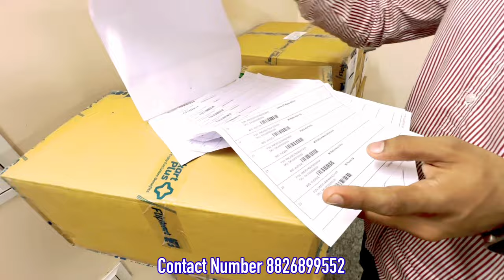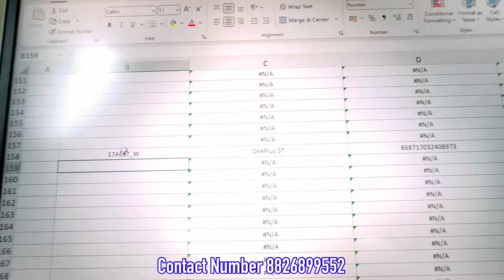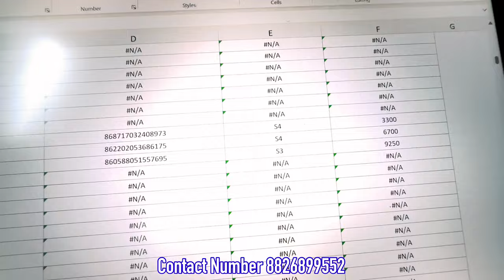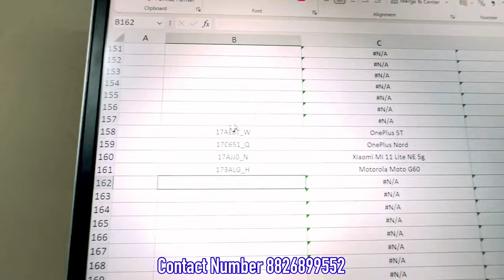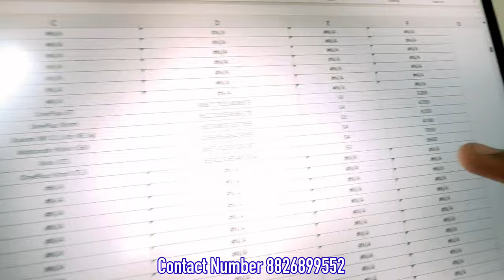Diwali 🪔 Offers | Flipkart Prexo Mobile Phone | MaiThil Boy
Floor No: Second Floor
Building No: 3001 Part, Gali No. 38-39, Karol Bagh Market
Near Dhirsons Jewellers, Beadonpura, New Delhi - 110005

Top-quality second-hand mobiles, har phone thoroughly checked.
Bulk orders par special pricing aur discounts available.
Trusted brands ke phones, saste mein aur reliable.
Fast delivery aur after-sales support, hamesha aapke saath.
Value for money, bulk mein kharido aur apne business ko boost do.

Bulk buyers ke liye, hum behtareen quality ke second-hand mobiles bulk lots mein offer karte hain. Har phone thoroughly checked hota hai, aur bulk orders par special prices aur exclusive discounts milte hain. Fast delivery aur after-sales support ke saath, aap apne business ko seamlessly grow kar sakte hain. Reliable products aur guaranteed value, sab kuch aapko bulk lots mein milenge